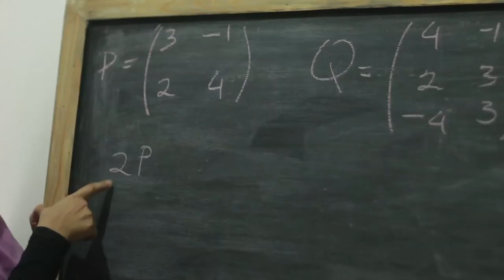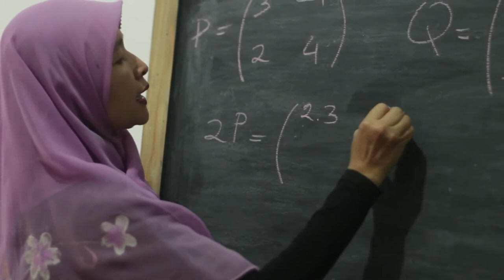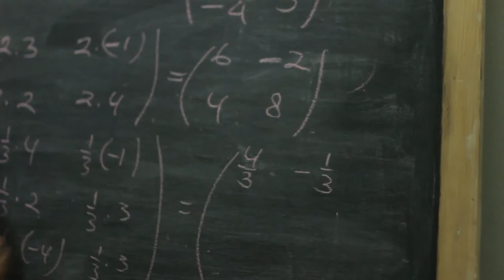SMP Matematika - Perkalian Matrix dengan Bilangan Skalar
Belajar mengenai persamaan perkalian Matrix dengan bilangan skalar beserta contohnya.